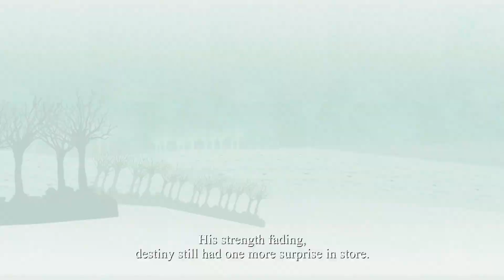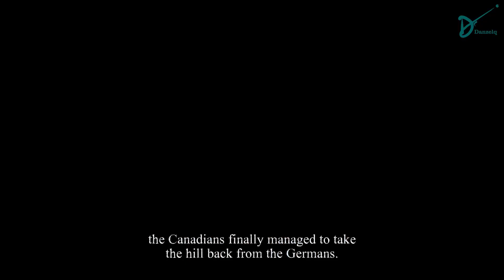Karl ketemu Anna lagi, Valiant Hearts The Great War Indonesia #7